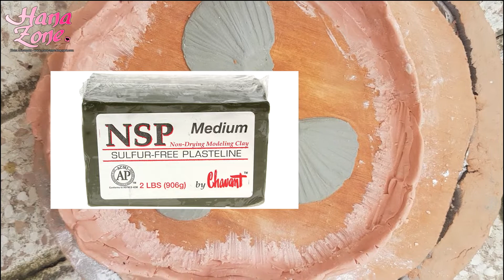Cómo hacer moldes de escayola - ESCAMAS DE SIRENA